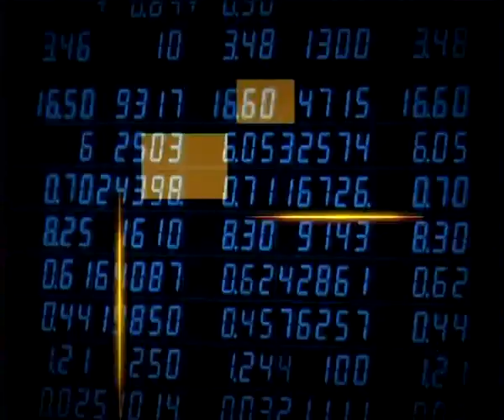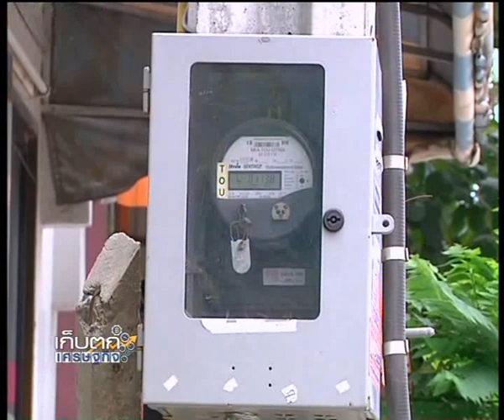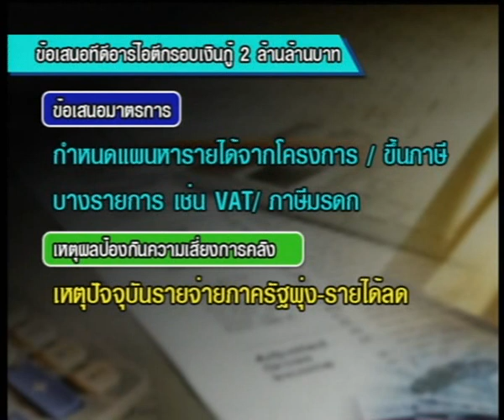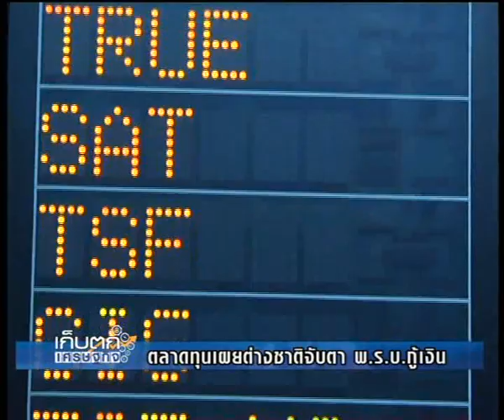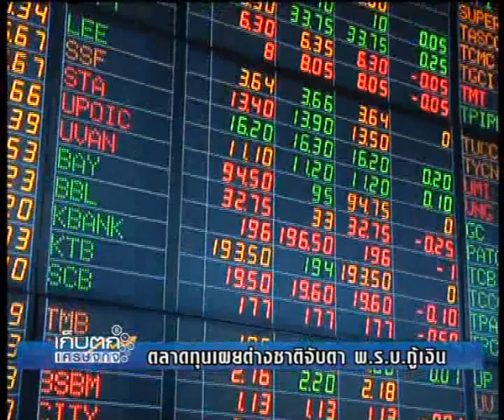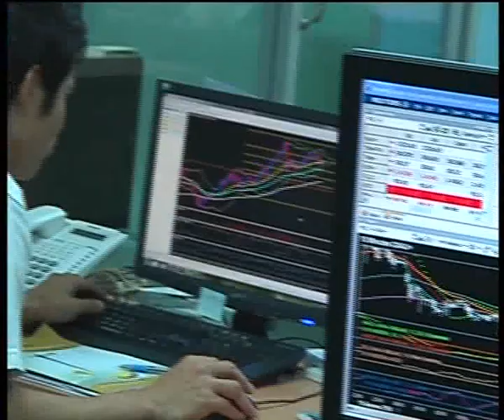เก็บตกเศรษฐกิจ 28-3-56